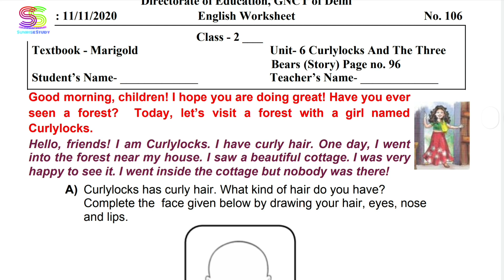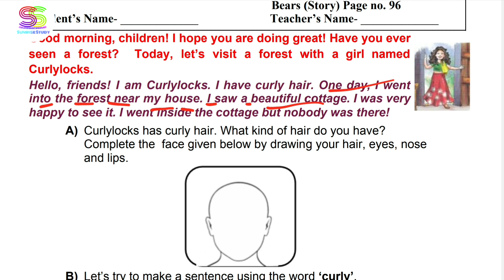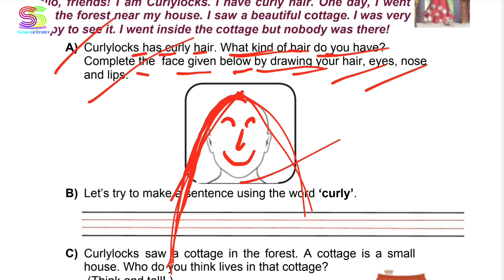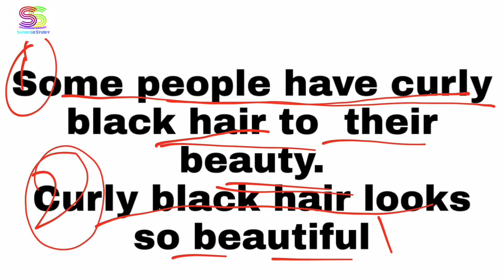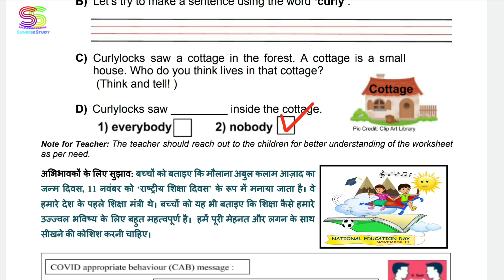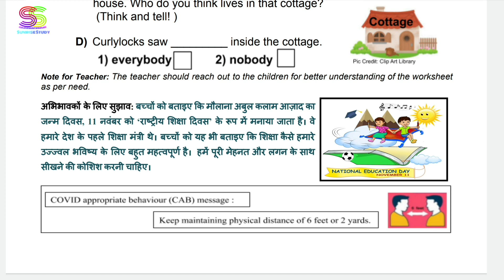Worksheet no. 106 Date 11-NOV-2020 Class 2 nd Sub :- ENGLISH DOE CBSE NCERT